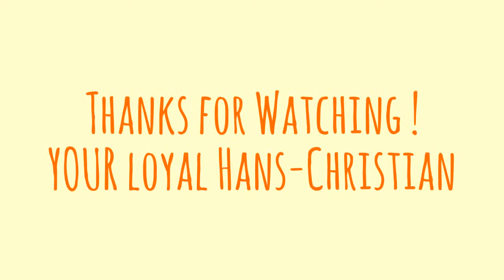Arrow vs Handy unbelievalbe Crossbow Energy SlowMo World Champion WKTA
Done with the YouTube Editor. Set Speakers to  OFF.  Loud Video. Crossbow Bolt Handy Cam Shockwave was to much for the Material. WKTA by WCSA Mixed Team Champion of the World Hans-Christian Voss.